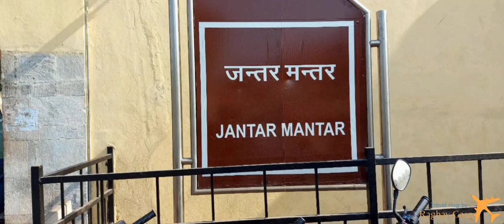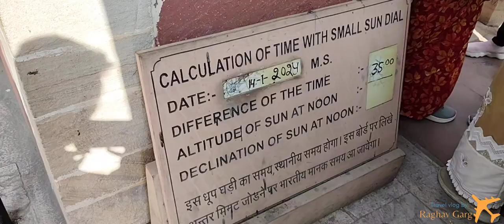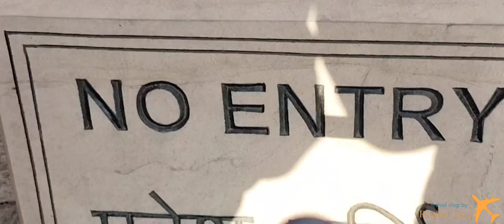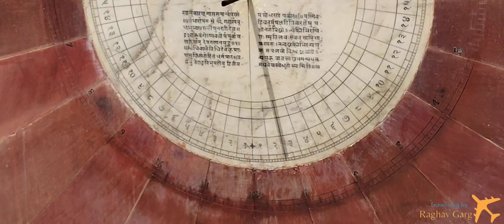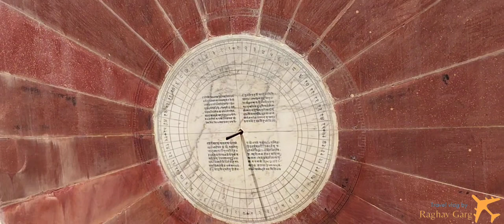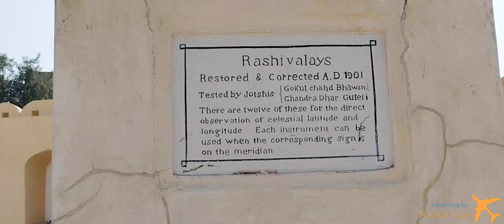Exploring Jantar Mantar in Jaipur | Rajasthan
In the early 18th century, Maharaja Jai Singh II of Jaipur constructed five Jantar Mantar in total, in New Delhi, Jaipur, Ujjain, Mathura and Varanasi; they were completed between 1724 and 1735.The Jantar Mantar observatory in Jaipur constitutes the most significant and best preserved set of fixed monumental instruments built in India in the first half of the 18th century; some of them are the largest ever built in their categories.